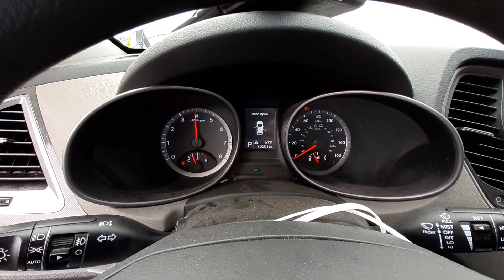W0747B 2015 Hyundai Santa Fe